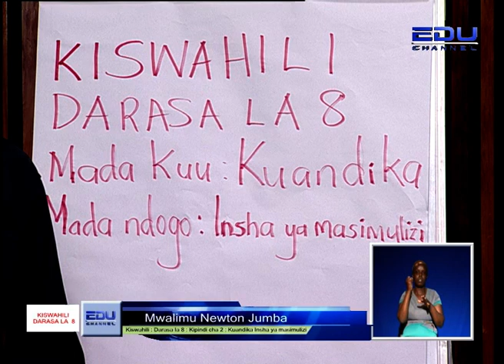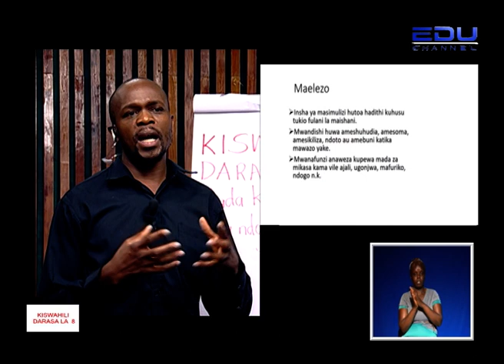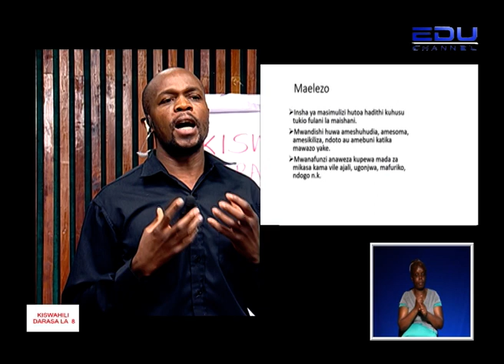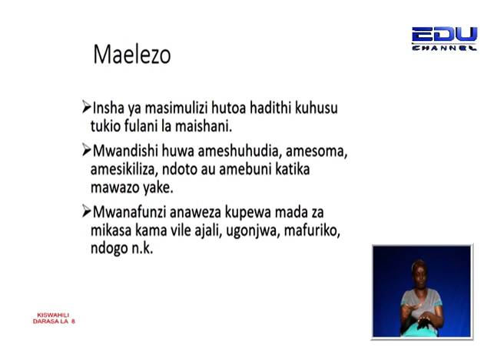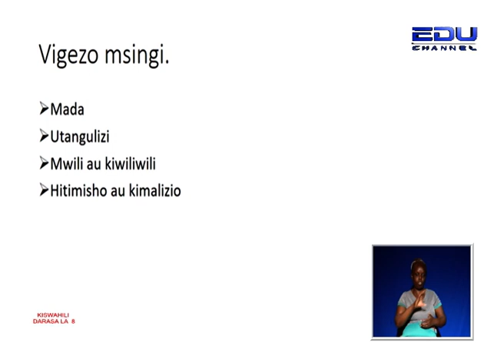KISWAHILI STD 8